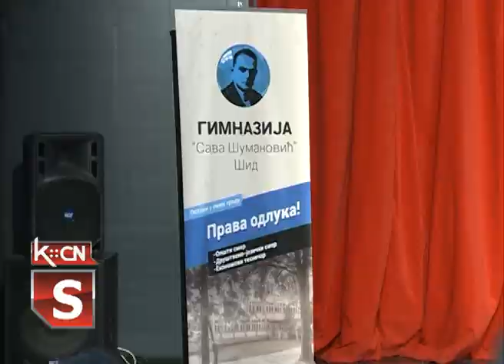Dan Gimnazije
Povodom proslave Dana škole Gimnazija „Sava Šumanović“ u Šidu  organizovala je prigodnu svečanost u sali Kulturno obrazovnog centra. Prisutne je pozdravila direktorica gimnazije , Nada Hromiš Aničić a potom je nastupio školski hor izvodeći studentsku himnu „Gaudeamus igitur“ pod dirigentskom palicom profesorice, Ivane Nonković.